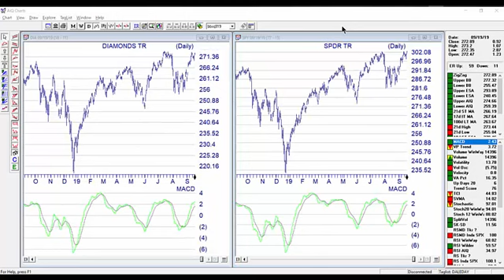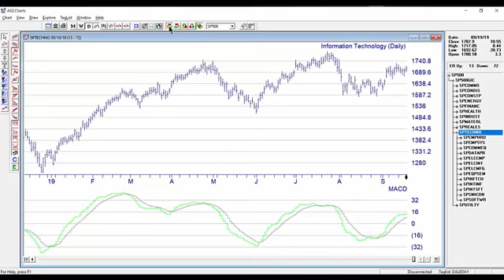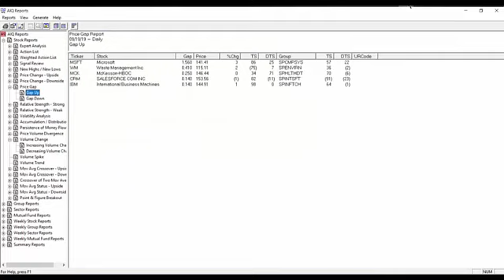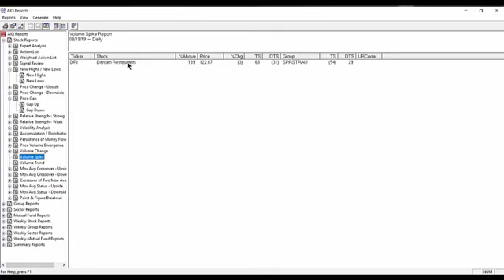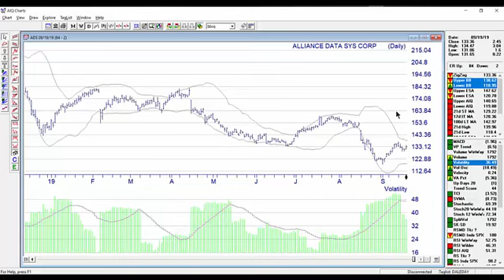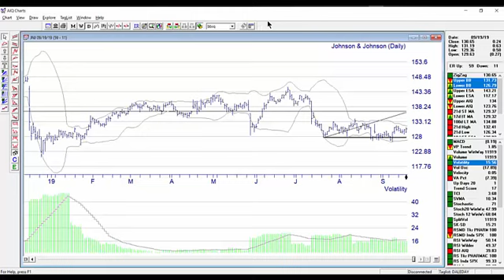AIQ intraday snapshot September 19 are we topping?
During the first 2 hours of the trading day September 19, 2019, we looked at SPY, DIA and SP500 new highs/lows based on the mornings intraday snapshot data - are we topping here?